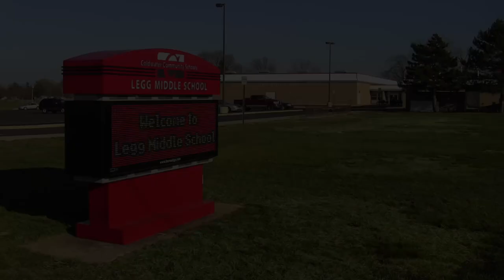LMS 7th Grade Honors, 5/21/2024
Recorded May 21, 2024 at Legg Middle School, Coldwater, MI.